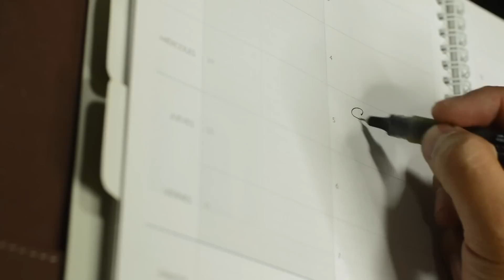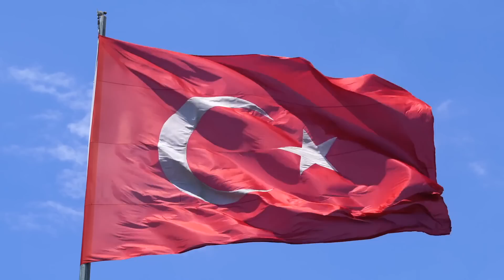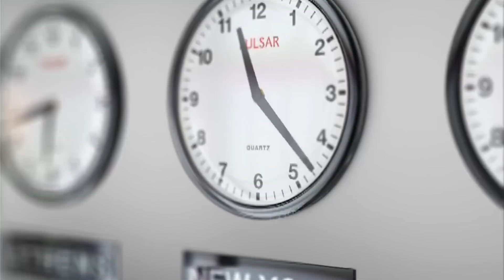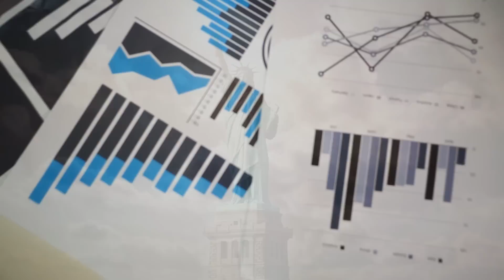Topu Karşımıza Dikildi! Sayıları Artıyor!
Yunanistan yine bildiğiniz gibi, bizi şaşırtmaya devam ediyor...

Yararlanılan bazı kaynaklar: İHA, AA, Haber7